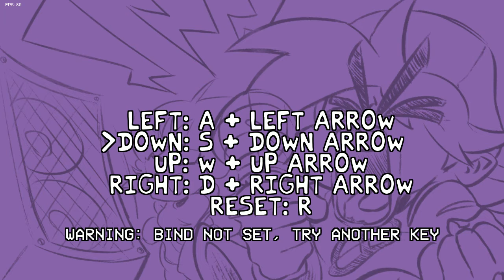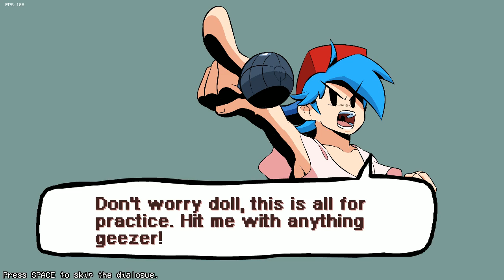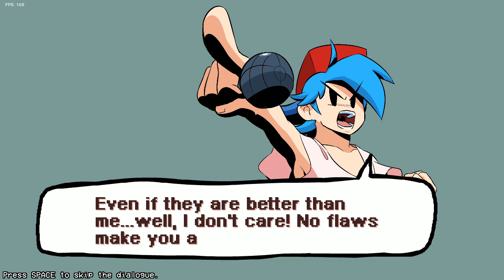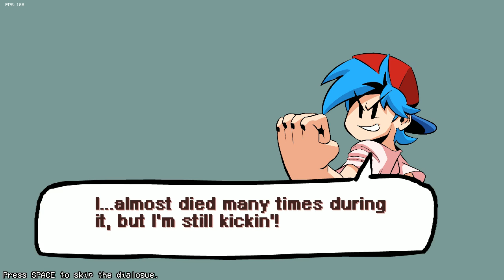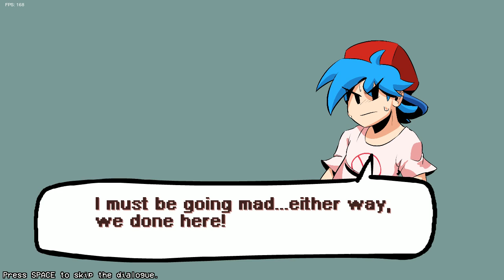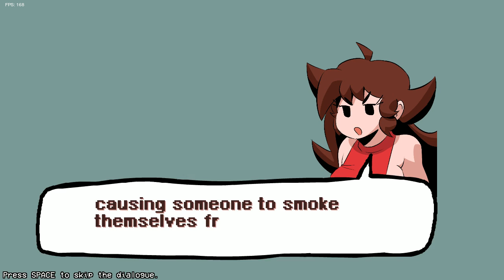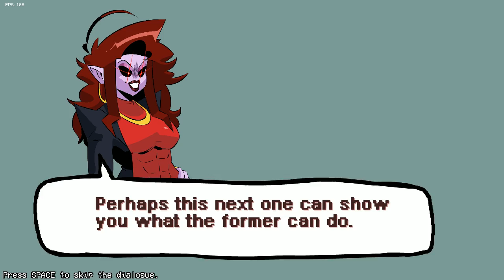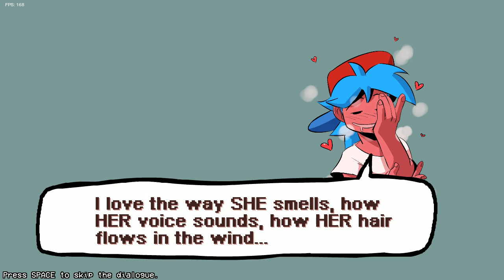FNF HD - WEEKS 1 - 4 ON HARD - Friday Night Funkin' Mods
Mod creator: KOLSAN

Artist, dialogue: KOLSAN

Offset and code editor: Cval

Coder: Rozebud

Coder: Smokey_5

Coder: bbpanzu

Music (soon): JADS

Additional dialogue help: shinseinaken

Icon redesigner: DOJIMADOG